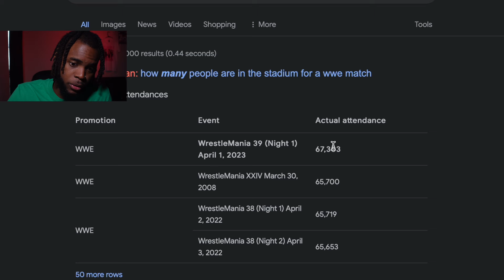IShowSpeed Gets RKO'D By Randy Orton